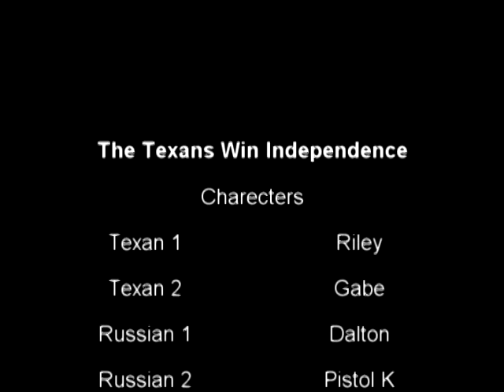The Texans Win Independence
A group of Texans win independence from Russia.